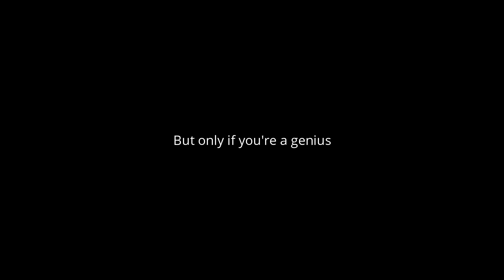If Physics was a girl in 30 seconds || Qlik2learn